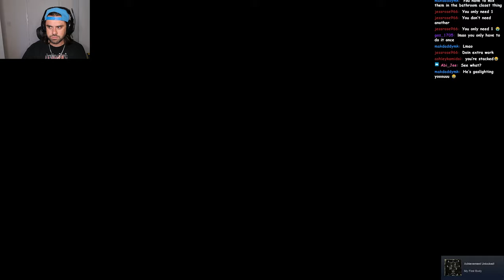First Time Playing THE MORTUARY ASSISTANT.... and probably last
Yeah working in a morgue seems like a dream job.